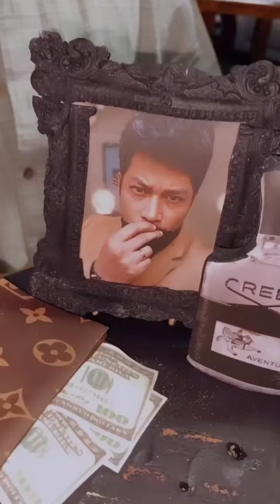Kamal Adli || Sambut Ulangtahun Ke 36 Di Set